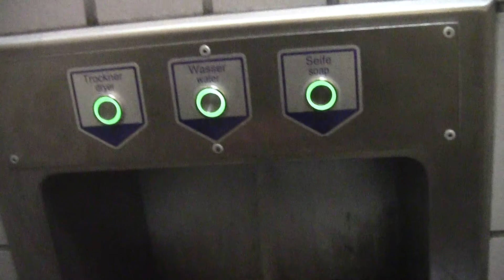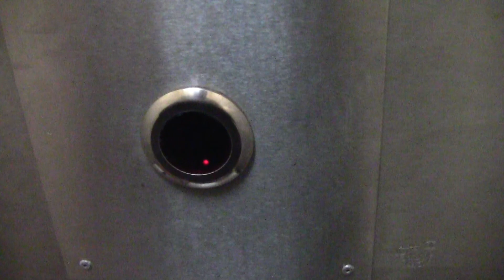Hering Urinals & Toilets with Sensor Flushometer (Reshoot) at Train Station Langenfeld